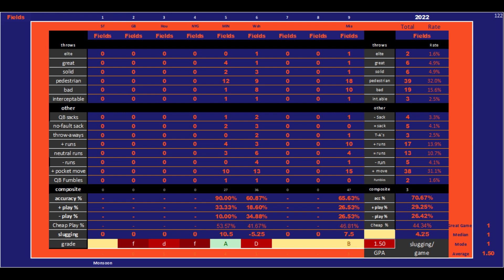Is Justin Fields THE GUY in Chicago?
Justin Fields set RECORDS on the ground in week 9 vs Tua and the Miami Dolphins. Was it legit, or was it a fluke? Can Fields be QB1 for the Bears as they move forward in this rebuild? Is there finally hope in Chicago?!
Maybe.